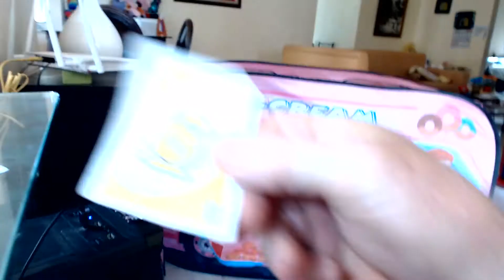IceCream For Sale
Saturday Morning and the Local IceCream Truck (Mr Whoopee)  came by.
Coffee/Cashew   yummy my favourite.